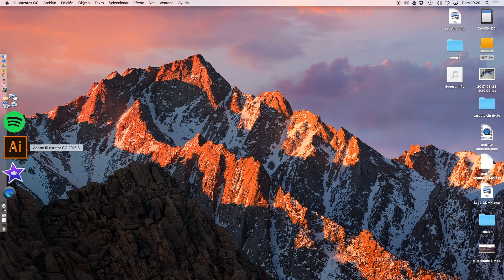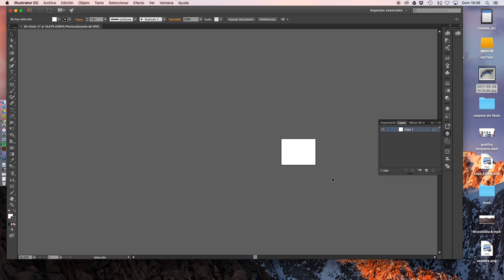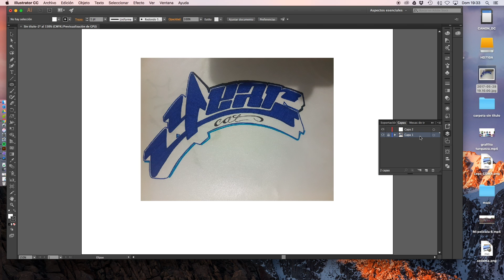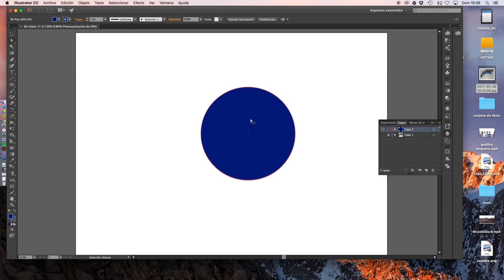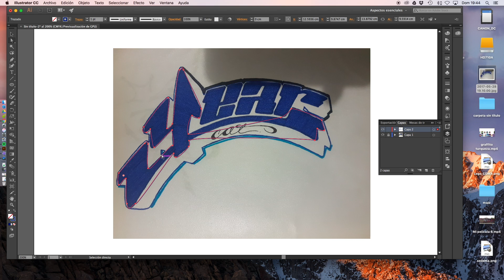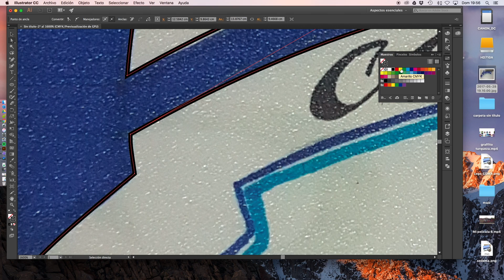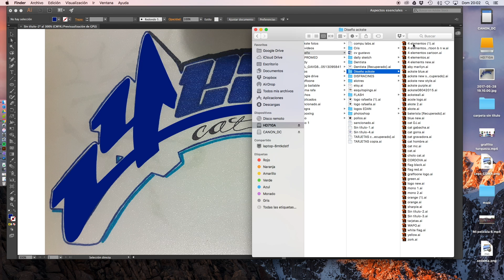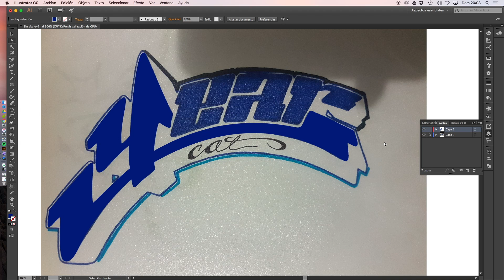aprender a usar illustrator